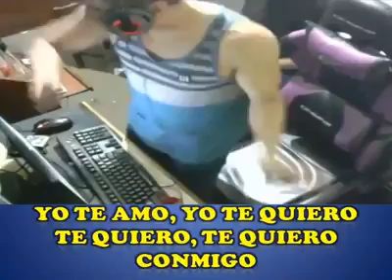NO TE VAYAS - RÁFAGA FT SIDERAL MIX TAKA TAKA TAKA TAKA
CANTA CON SIDERAL KARAOKE